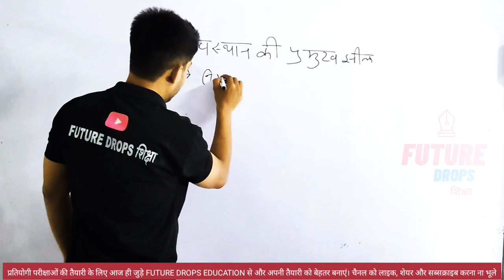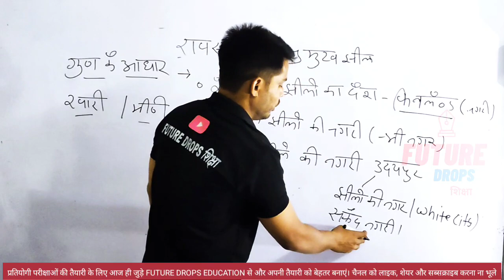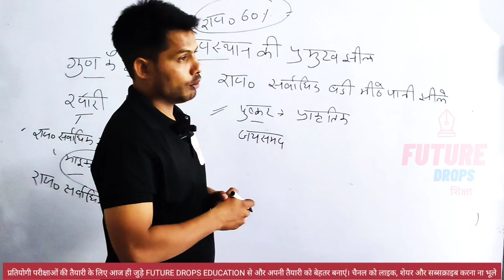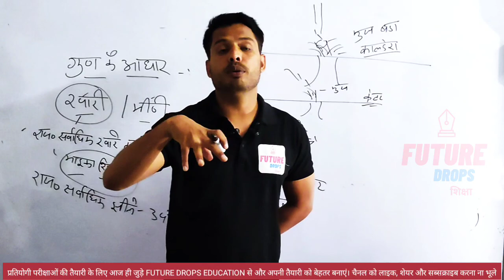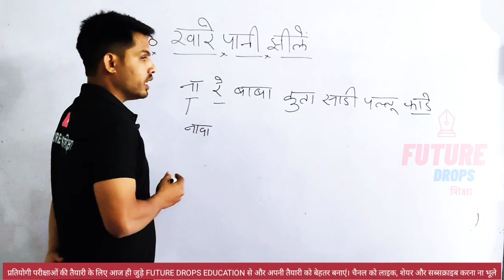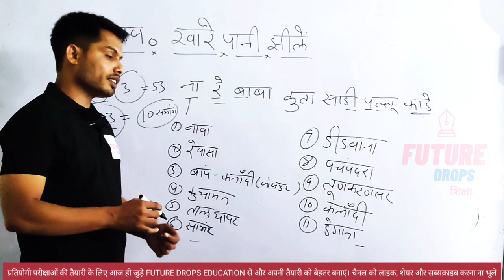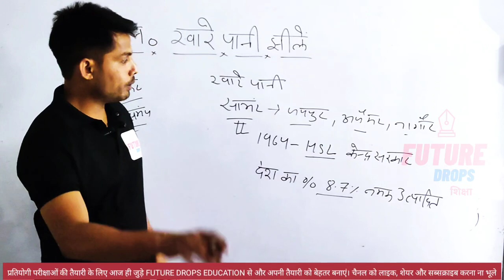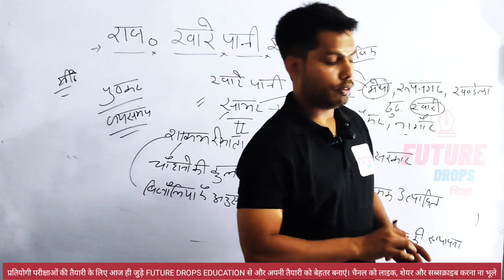राजस्थान की प्रमुख झीलें (राजस्थान पशु परिचारक भर्ती 2023)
rajasthan gk,rajasthan gk #2023,reet rajasthan gk,rajasthan gk class,a to z rajasthan gk,rajasthan gk question,rajasthan history,rajasthan current,rajasthan gk 2023 class,rajasthan geography,new rajasthan geography,rajasthan gk online classes 2023,rajasthan classes 1st grads 2023,bstc rajasthan gk marathon class 2023,rajasthan gk online classes by madan sir,rajasthan police online classes 2023,10 sambhag,sanjay sir,sankalp live